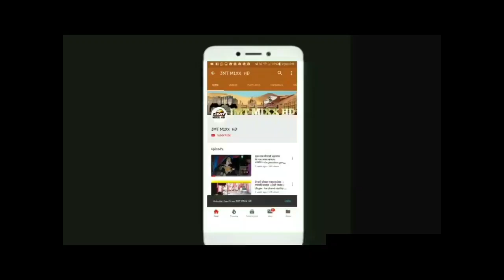आज का दर्शन रामदेवरा से ।।31 October 2022